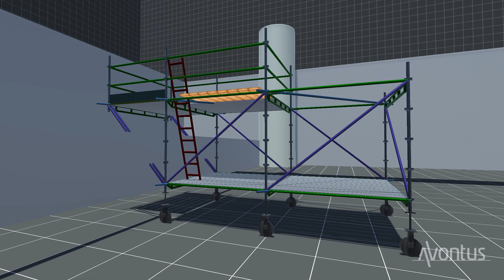Private Client - Instant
Mock up design, not to scale . to be viewed only, not to be used by anyone else without permission .